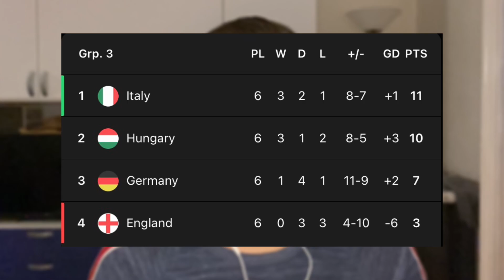Die nächste Enttäuschung 🤬🇩🇪 | Chancenlos bei der Heim EM?!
Die deutsche Nationalmannschaft enttäuschte in den letzten beiden Spielen gegen Polen und Ukraine. Hansi Flick und Co. stehen in der Kritik. Wir sprechen über die Aussichten von Deutschland für die Europameisterschaft 2024.